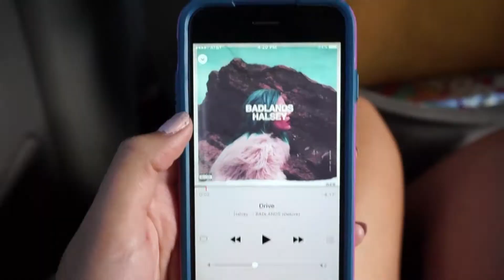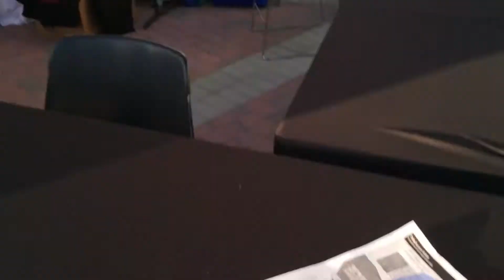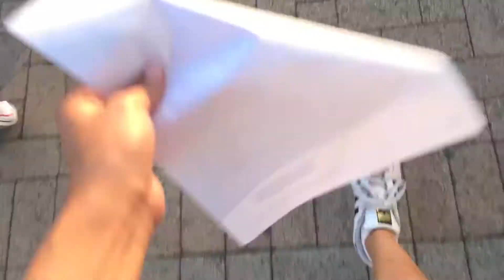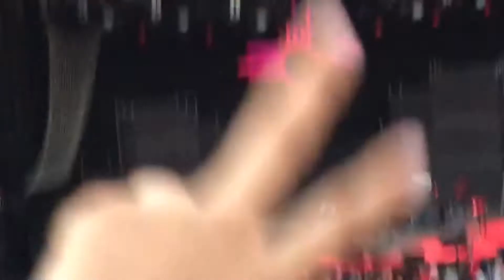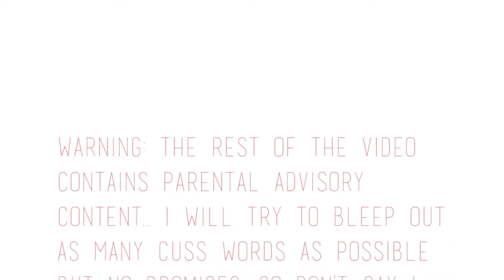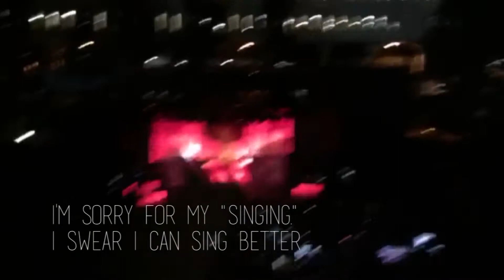BADLANDS TOUR SAN DIEGO VLOG / / 2016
🚀 I'm giving you more ways to get featured on my channel. Amplify this video and share yours!
THE FINAL INSTALLMENT
By far the best concert I have ever been to.I apologize for my awful "singing" aka the sound a dying walrus makes.
(COMMENT: ROSE... IF YOU ACTUALLY READ THIS LOL)

SNAPCHAT USERNAME: j_1224